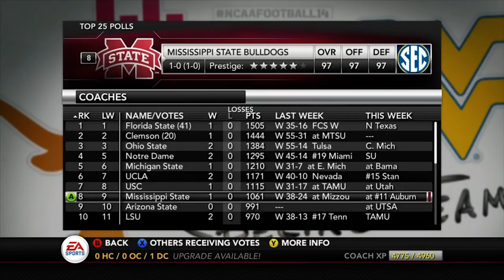Outlaws Ranked for the First Time in School History! NCAA 14 Ozark State Outlaws Dynasty Ep. 37